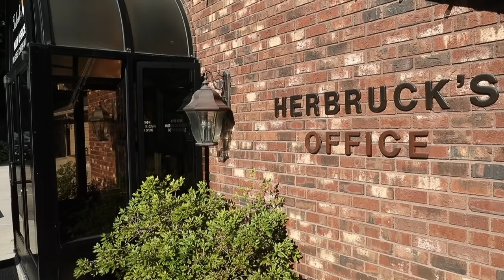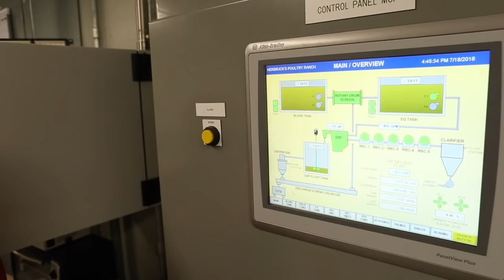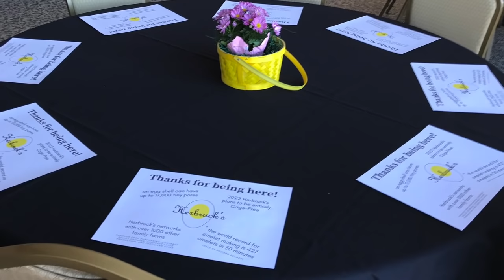Herbruck's Poultry Ranch: USPOULTRY Family Farm Environmental Excellence Award Winner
Herbruck's Poultry Ranch is one of USPOULTRY’s Family Farm Environmental Excellence Award winners, recognized for exemplary environmental stewardship by family farms engaged in poultry and egg production. The Family Farm Environmental Excellence Award recognizes the fourth-generation, family-owned farm for its exemplary dedication towards environmental stewardship, attributable to the farm's environmental management techniques, including those unique to the Herbruck family's operations. This video highlights just a few of the practices Herbruck's uses to ensure a responsible environmental footprint.